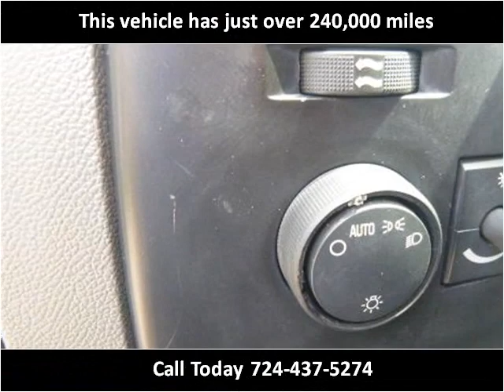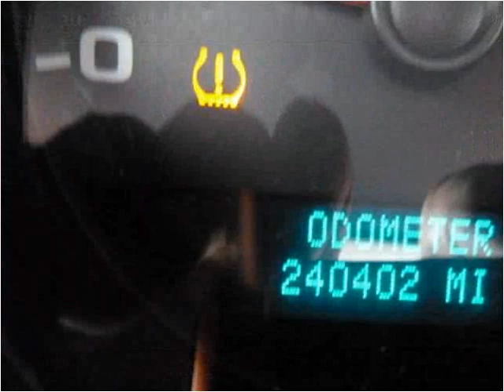2007 Chevrolet Silverado 1500 Used Cars Uniontown PA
This 2007 Chevrolet Silverado 1500 is available from LBSI Automotive LLC.